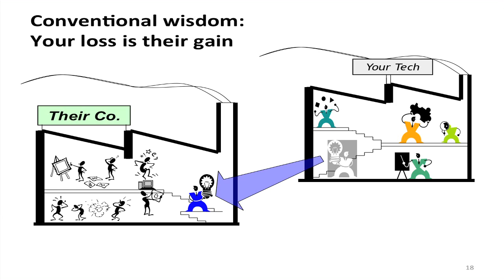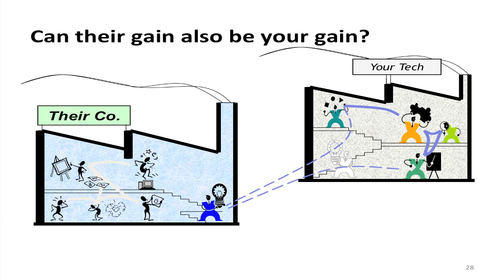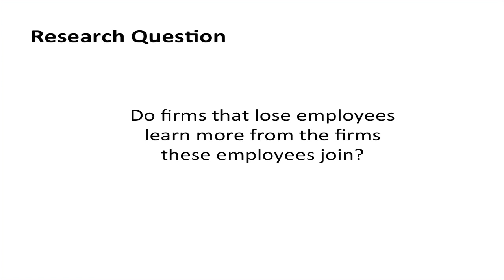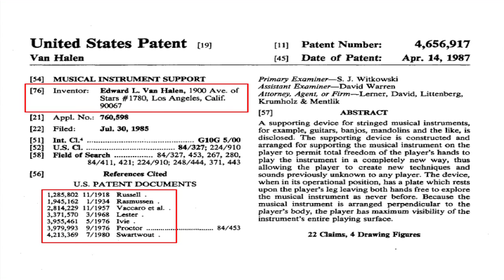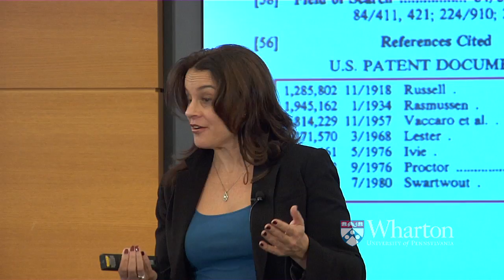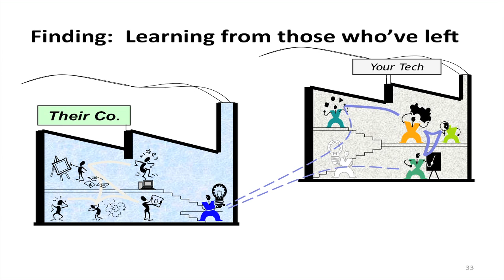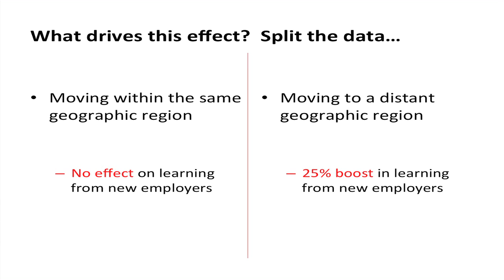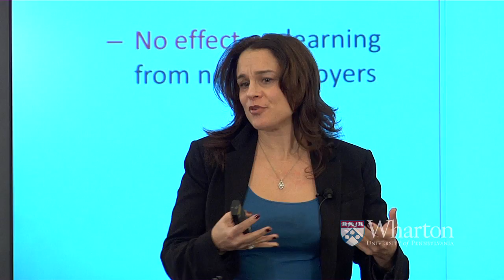BizTalks 2012: Lori Rosenkopf on "Learning from Those Who Have Left"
Wharton Management Professor Lori Rosenkopf on "Learning from Those Who Have Left."